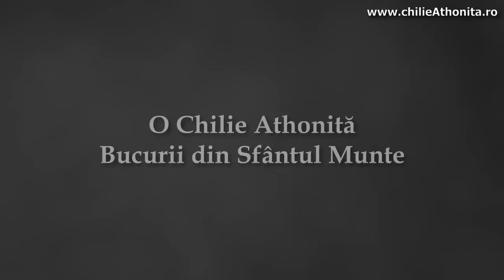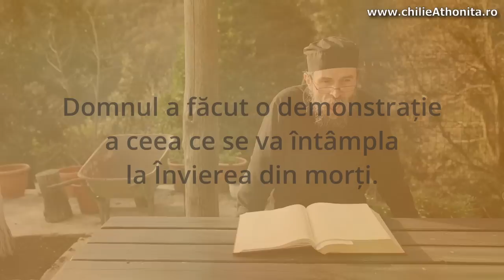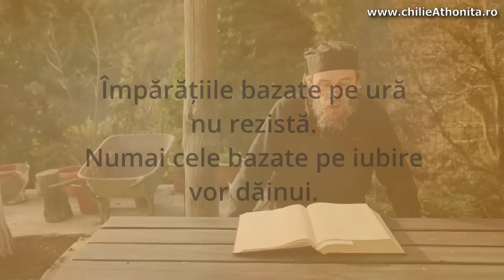Învierea din morți: O demonstrație - părintele Teologos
Învierea din morți de la sfârșitul veacurilor. Într-adevăr, încă din cele mai vechi timpuri, de pe vremea Vechiului Testament, Dumnezeu ne vorbește despre aceasta, însă pentru noi este o realitate oarecum abstractă. O demonstrație ar fi binevenită, nu-i așa?

Vizionați un cuvânt în care arătăm că într-adevăr o demonstrație a învierii din morți a avut deja loc, cu consecințele ei.

Vizionare plăcută!